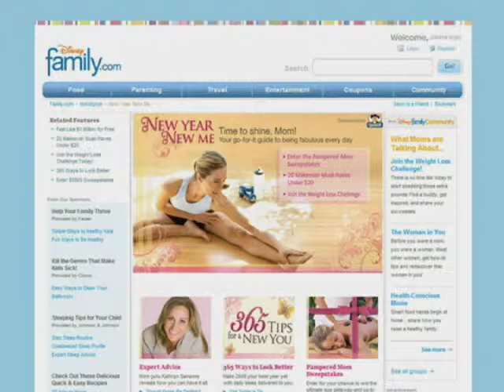Disney Family.com Offers Resource for Busy Moms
Kathryn Sansone, mother of ten, talks about a new resource at Disney Family.com that is helping busy moms take control of their lives, their style and their confidence.